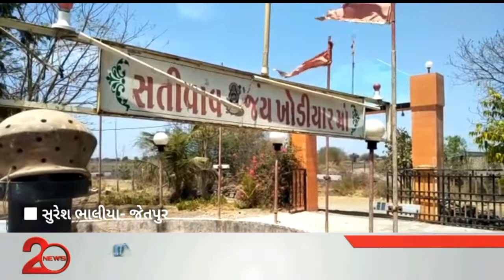હુમલો કરી મંદિરોમાં લૂંટની ઘટનાને અંજામ આપતી લૂંટારુ ગેંગનો પર્દાફાશ || 20 News Channel